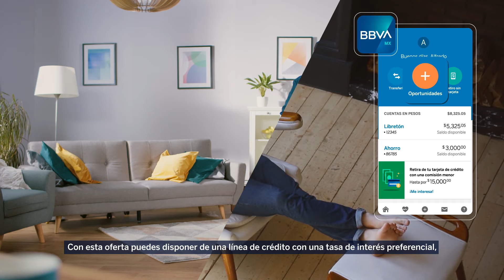Toma efectivo al instante de tu tarjeta de crédito BBVA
Descubre como tomar efectivo al instante de tu tarjeta de crédito BBVA, tu elijes como pagarlo, conoce más